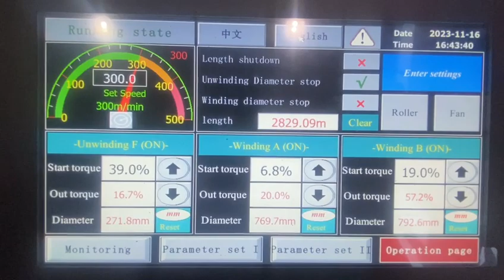Frame Type Roll Slitting Rewinding Machine 1600 to Southeast Asia